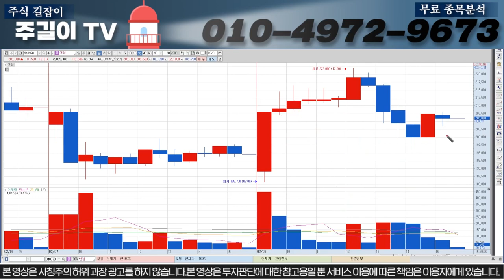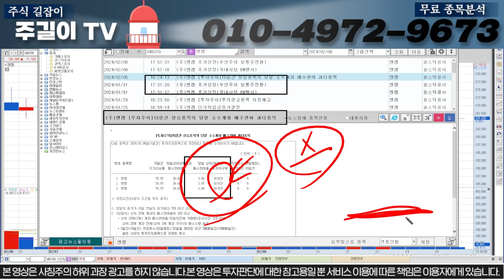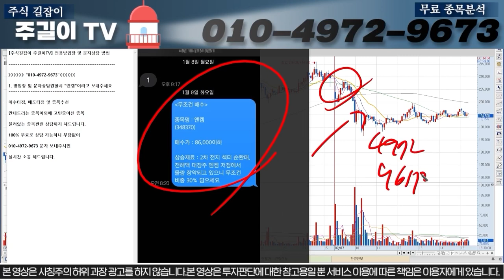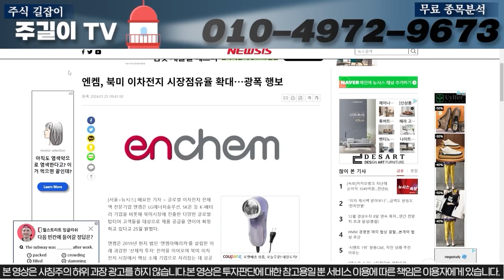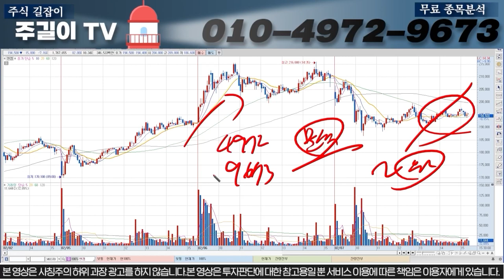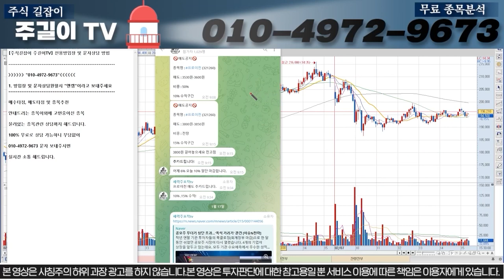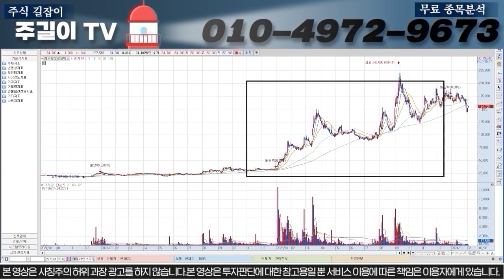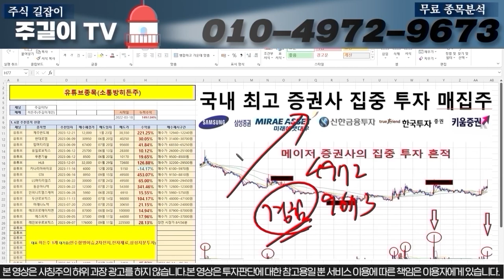[엔켐 주가분석]그동안 감사했습니다.!! OO구간에서 저는 전재산 매수하고 드디어 은퇴하려고 합니다!! 무조건 급등 할 수 밖에 없는 이유!!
주식길잡이 주길이TV

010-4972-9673 으로  원하시는 '종목명'  문자 보내주시면
[분석리포트&히든종목] 무료로 보내드립니다.

조건검색식 관련 문의는 숫자 '1' 보내주시길 바랍니다.